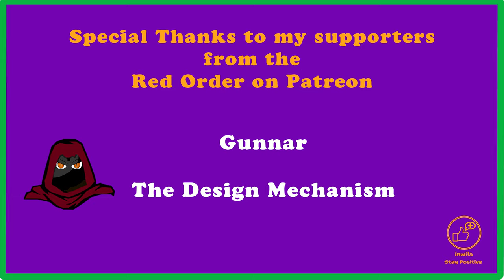Personal Vlog: I'm not giving in!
Okay, before we start I just want to say that I am trying to be, as the title suggests, sensible. Too often I set myself really high expectations and targets and then drive myself to them to the point of burnout in order to meet them. Then, in typical inwils fashion, I tell myself that I have failed.

But, this time, as my body starts to rebel, I have decided to do the sensible thing and stop.